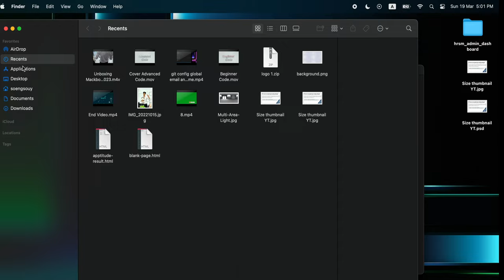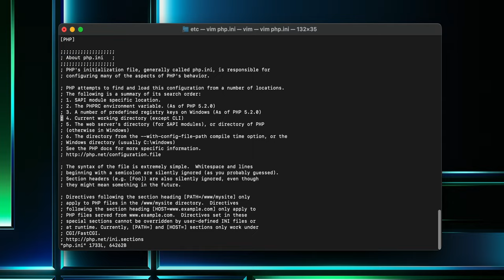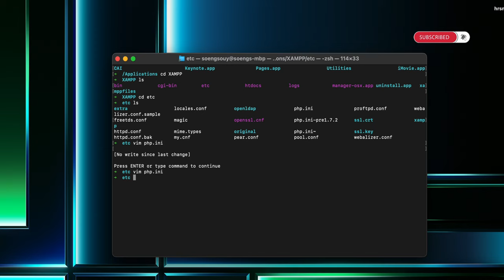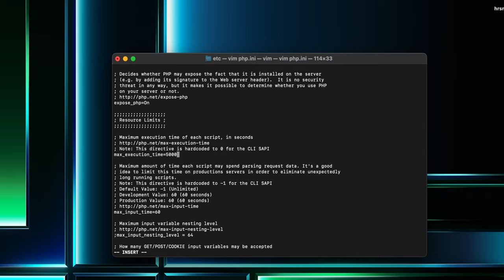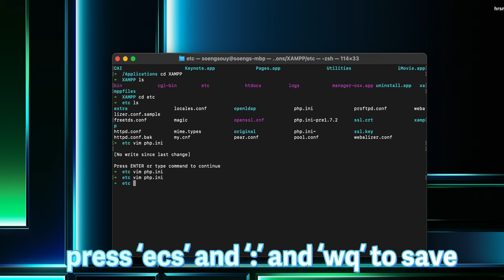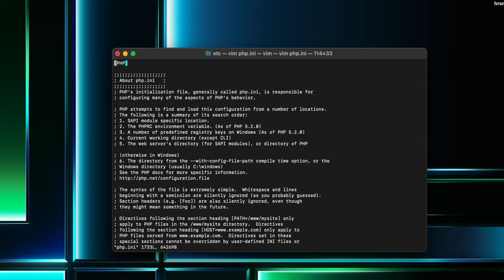How to config php ini on mac | XAMPP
StarCode Kh, How to config php ini on mac | XAMPP
And Change php.ini and my.ini
+ Windows, you can find the file in the C:\xampp\php\php.ini
+ Linux, you can find the file in the /opt/lampp/etc/php.ini
+ Mac, you can find the file in the /Applications/XAMPP/etc/php.ini
post_max_size = 750M
- upload_max_filesize = 750M
- max_execution_time = 5000
- max_input_time = 5000
- memory_limit = 1000M
- max_allowed_packet = 200M (in my.ini)
▸｜00:00:09｜Intro my cover video
▸｜00:00:30 | config php.ini
▸｜00:01:18 | vim for view config file php.ini
▸｜00:02:01 | post_max_size = 750M
▸｜00:02:30 | max_execution_time = 5000
▸｜00:03:20 | max_input_time = 5000
▸｜00:04:16 | max_allowed_packet = 200M (in my.ini)
▸｜00:04:34 | upload_max_filesize = 750M
▸｜00:05:25 | restart XAMPP
Follow Soeng Souy on:
Enjoying the content?